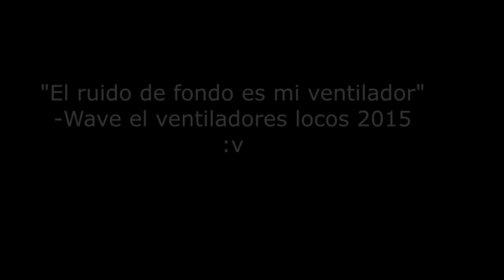Clip: Jumping on pinnacle - Halo Reach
Sorry if you do not understand what I say, I can't speak english, i'm so sorry guys :c but in summary I just said that if they preferred BO2 or HR :u